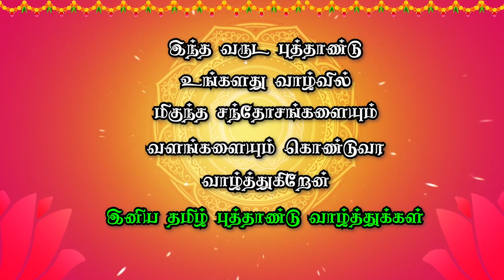Tamil New Year Whatsapp Status | Tamil New Year Whatsapp Status 2023